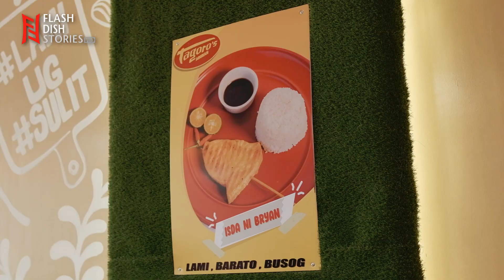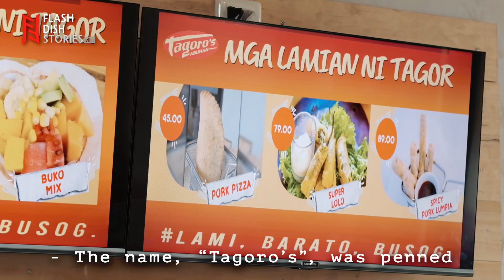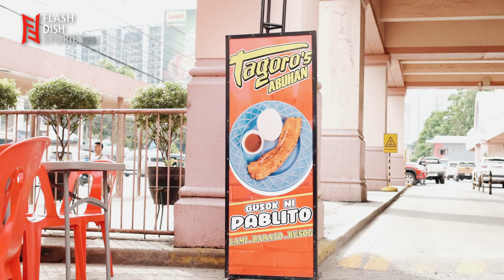Flash Dish Stories Episode 4 | Tagoros Abuhan SM Ecoland Davao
Lami. Barato. Busog.

Flash Films Crew
John Thirdy  - Cinematographer
Jomari Page - Segment Producer
John Thirdy - Segment Director
Vince Vesiete - Senior Editor & Graphic Designer
Krizzia Villasica Bongo - Junior Editor

Zach Graphic Factory
Tagoros Abuhan SM Ecoland Davao

Roy Arañas Sacapaño
Youth for Inday Sara Duterte